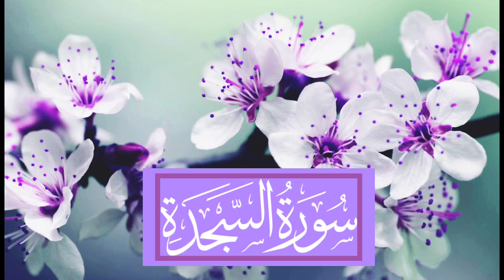Surah -al sajdah full🌹 surah sajdah|| hudazain